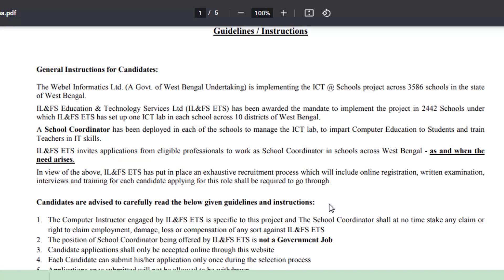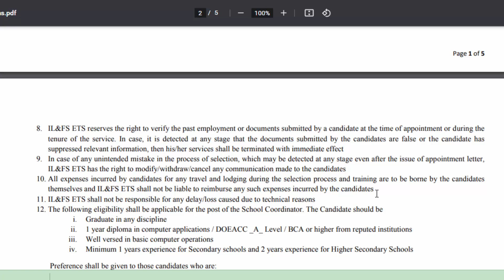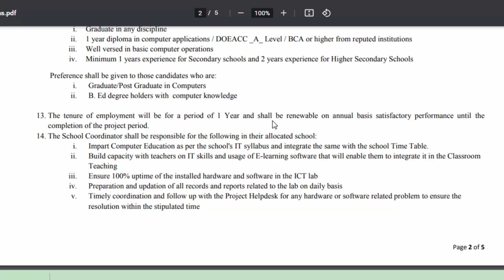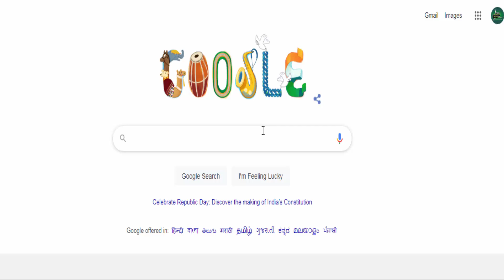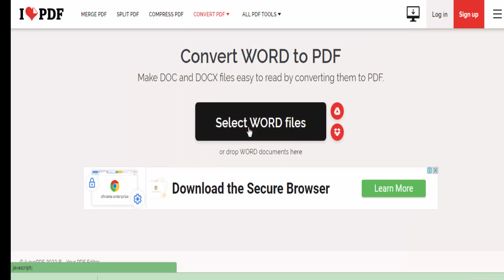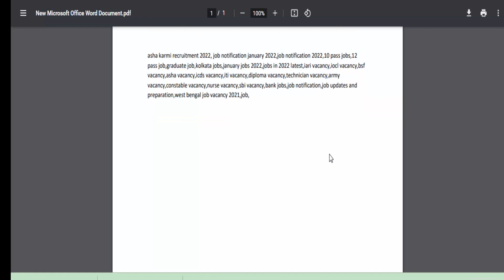West Bengal Computer Teacher Recruitment 2022, TOTAL VACANCY 1719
ICT Computer Teacher,Wb ICT Teachers recruitment,West Bengal Computer Teacher Recruitment,WB ICT teachers recruitment notice,upper primary recruitment updates,wbssc upper primary,school service commission teachers recruitment updates